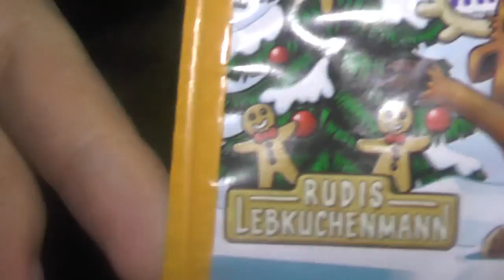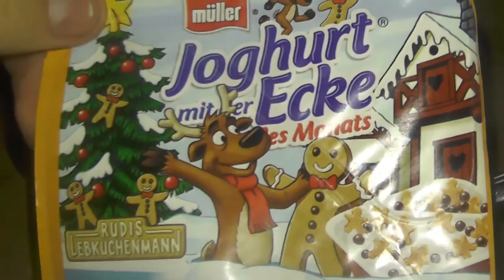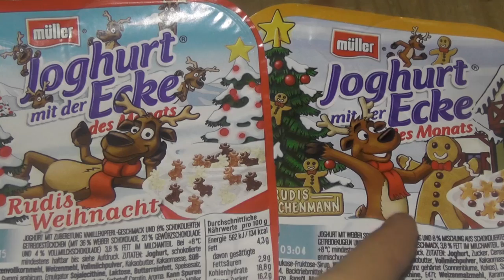Das große Duell: Der BESTE Joghurt mit der Ecke des Monats Dezember?! [Deutsch]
Jo, Freunde Joghurt mit der Ecke im Dezember welcher ist der beste? Finde es heraus, in dem du dir das Video anschaust!;)